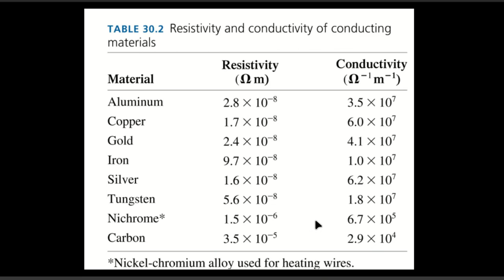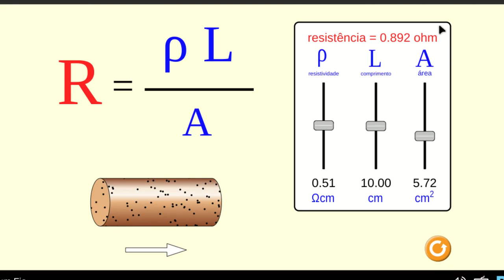Faça um cortador de isopor - 2ª Lei de Ohm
Aprenda como construir um cortador de isopor caseiro e como aplicar a 2ª Lei de Ohm nos seus projetos.

Quando uma corrente elétrica atravessa um material condutor, os elétrons colidem com os átomos deste material dissipando energia térmica. Este é o Efeito Joule, é por isso que esses materiais esquentam.

Todo condutor possui resistividade, que é uma característica do material de que ele é feito. Quanto maior a resistividade, maior é a resistência à passagem de corrente elétrica.

Para construir o cortador de isopor, vamos usar um fio que possui uma maior resistência à passagem de corrente. O fio de níquel-cromo possui resistividade maior que o alumínio ou o cobre, por isso sua resistência também é maior.

Quanto maior foi o comprimento do fio, maior também será a sua resistência. Ele vai esquentar por causa do efeito Joule, por isso você deve ter cuidado para não tocá-lo com as mãos, se não irá se queimar. Todas essas grandezas estão relacionadas pela 2ª lei de Ohm, que é dada por: resistência elétrica = resistividade . comprimento / área de secção transversal.

Veja esta playlist de vídeos para aprender eletricidade do zero "smartCard-inline")

Apresentação: Marcio Koba
Edição: Evelyn Koba
Roteiro: Clarissa
Gravação: Júlio Koba